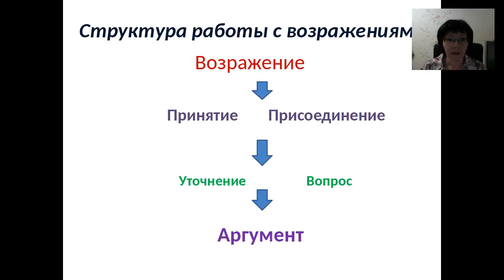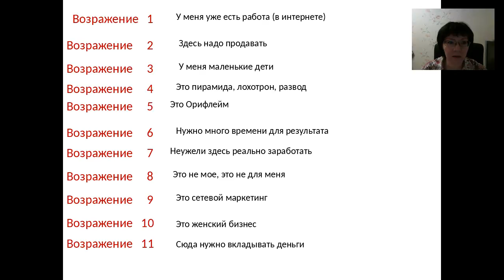Возражения и работа с ними Ольга Ватрушкина ч1